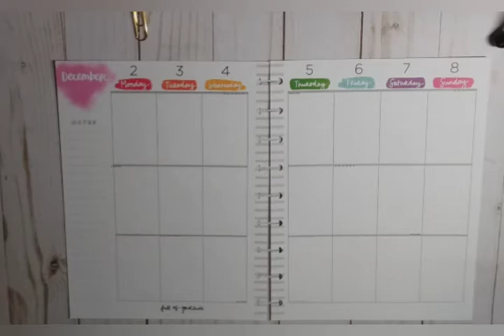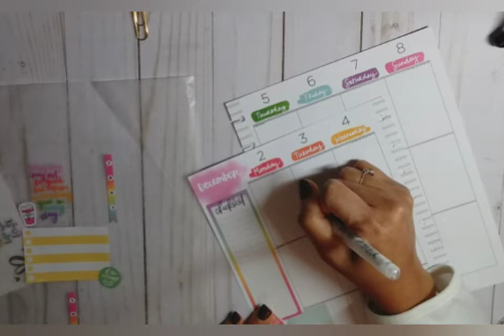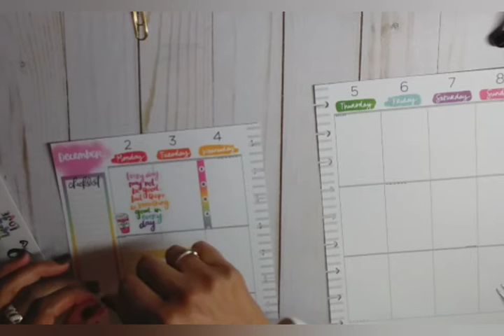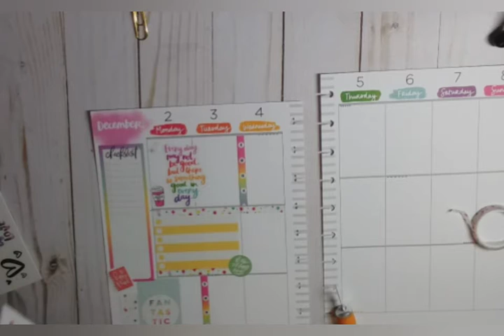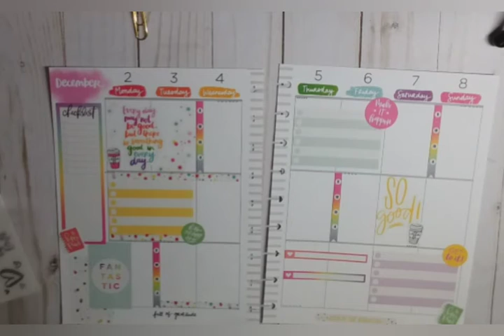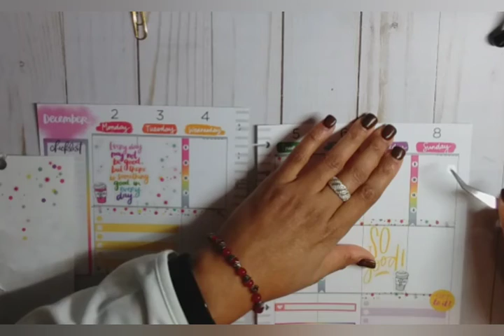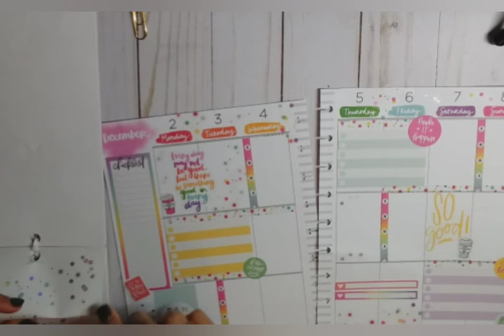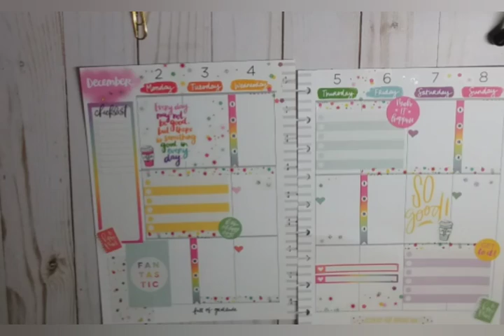SOCIAL MEDIA HAPPY PLANNER|PWM|DEC. 2-8, 2019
Hey! I forgot how cute the Trendsetter sticker book is and I love how this spread turned out. 😘